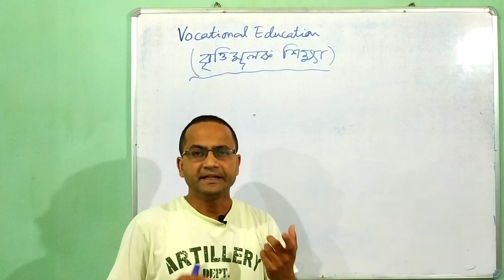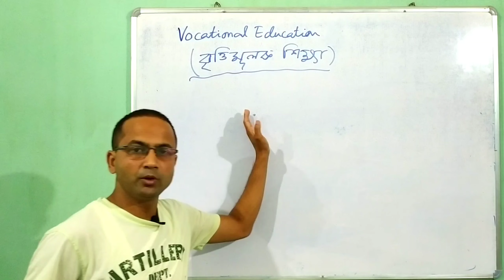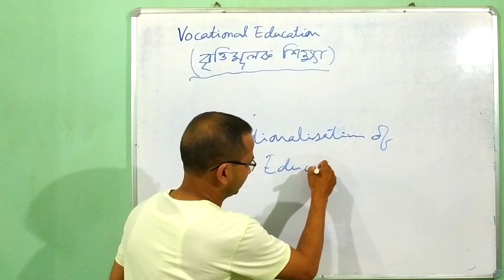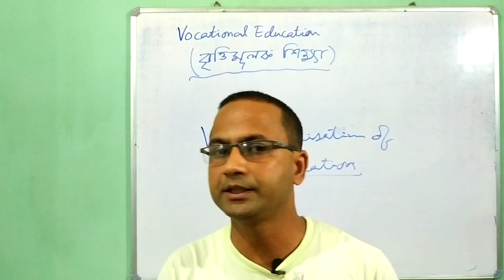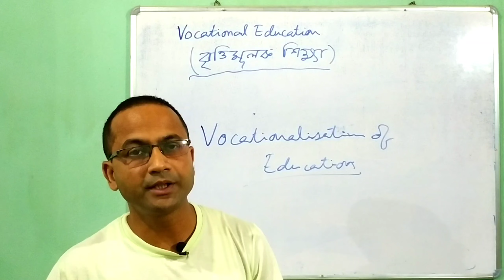What is Vocational Education | its Necessities on current era | Part 1 | Explained in Assamese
College Road
Bhattadev Nagar, Pathsala
Bajali (Assam)